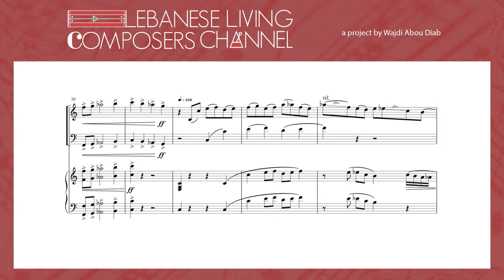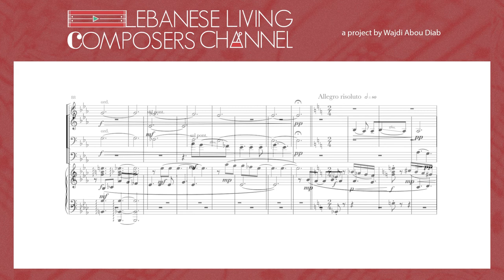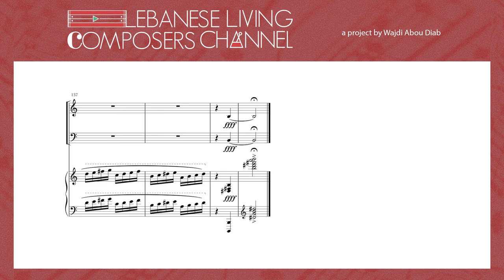ABRAHAM NAIM | PIANO TRIO NO.1 | LLCC PROJECT [SCORE VIDEO]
About the piece
Piano Trio No.1
For Violin, Cello, and Piano
I would describe this piece as one which juxtaposes rich lyricism and introspection with moments of wit and humor.

Pianist: Timothy O'Malley
Violinist: Sophia Raphael Hans
Cellist: Ming Wu
Page Turner: Joyce Yang
About the Composer
Abraham Naim is an emerging Lebanese-Australian composer, pianist, and music teacher. He began his composition studies with composer Thomas Reiner in 2015 before commencing a Bachelor of Music degree at The University of Melbourne in 2019, now specializing in Composition.
He has also studied Piano under Janine Sowden. Abraham’s music combines influences of Western art music and traditional Middle Eastern music and concerns itself with the matters of musical expressiveness and meaning. His musical influences include composers as varied as J.S Bach, Brahms, Shostakovich, Mohamed Abdel Wahab, and Yitzhak Yedid.
Find the composer on
About LLCC project
Lebanese Living Composers' Channel (LLCC) is a project by the Lebanese composer Wajdi Abou Diab, that aims to support the Lebanese living music composers, by creating a YouTube channel (along with a Facebook page and an Instagram account) dedicated to presenting their works as score videos.
Credits
Archiving and video editing:  Wajdi Abou Diab ( wajdiaboudiab.com )
Thanks to our donors for making this project possible
Zeina Saleh Kayali
Wajdi Abou Diab
Useful Link
Copyrights
This video is a part of the "Lebanese Living Composers Channel" project.
All materials used in this score-video and in the description are used with permission.